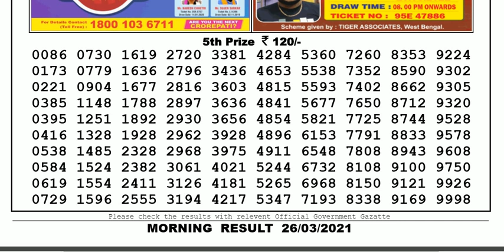Lottery Sambad Lottery Result 11.55am 26.03.21 Nagaland Lottery Live gdn